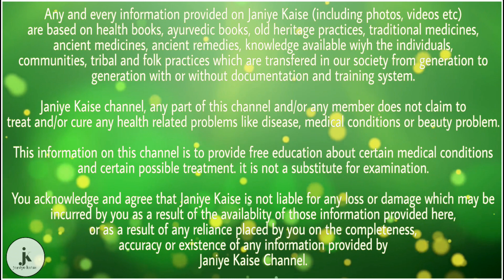जोड़ों में होता है दर्द, तो करें ये 3 काम | health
1 .मॉर्निंग वॉक करें : अगर आपके जोड़ों में दर्द की समस्या होती हैं तो आप रोजाना मॉर्निंग वॉक करें। क्यों की मॉर्निंग वॉक करने से शरीर में ब्लड का सर्कुलेशन तेजी के साथ होगा। जिससे जोड़ों का दर्द दूर हो जाएगा। साथ ही साथ इससे सेहत भी अच्छी रहेगी। इसलिए सभी व्यक्ति को ये काम रोजाना करनी चाहिए।

2 .विटामिन डी युक्त आहार लें : जब इंसान के शरीर में विटामिन डी की कमी हो जाती हैं तब शरीर की हड्डियों में संकुचन आने लगता हैं। जिससे जोड़ों में दर्द की समस्या होती हैं और इंसान खुद को अस्वस्थ महसूस करता हैं। इसलिए सभी व्यक्ति को ये काम करनी चाहिए और सुबह की डाइट में विटामिन डी युक्त आहार लेनी चाहिए।

3 .कैल्शियम युक्त आहार : अगर आपके जोड़ों में दर्द की समस्या होती हैं तो आप रोजाना कैल्शियम युक्त आहार का सेवन करें। इससे शरीर के हड्डियों का ग्रोथ सही तरीकों से होगा और हड्डियों में किसी भी प्रकार की कोई परेशानी नहीं आएगी। जिससे जोड़ों के दर्द दूर हो जाएंगे। इसलिए आप ये काम रोजाना करें। ये सेहत के लिए भी फायदेमंद हैं।